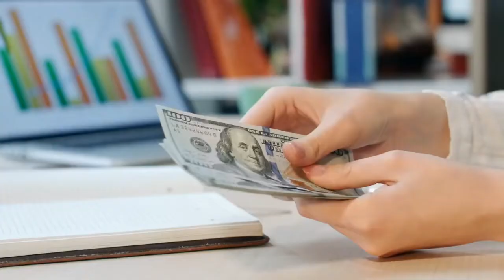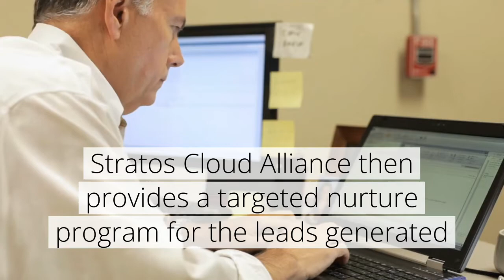Stratos Cloud Alliance and the Crancer Group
How Stratos Cloud Alliance and the Crancer Group are driving net new leads to their partners.